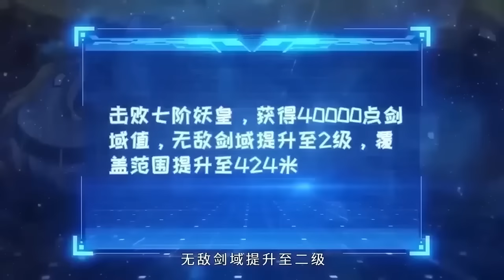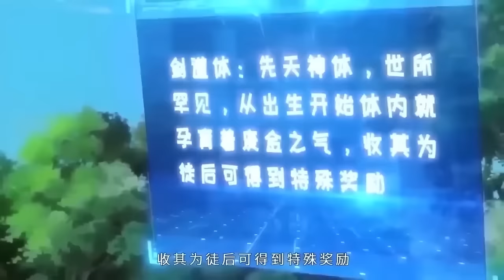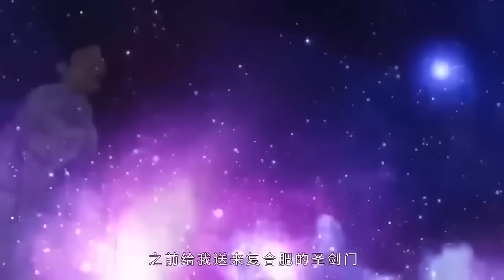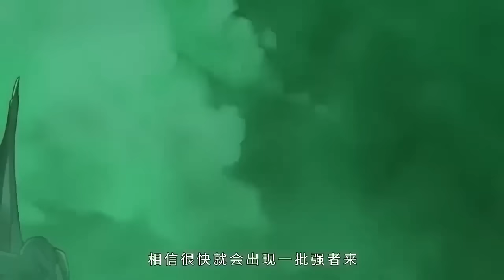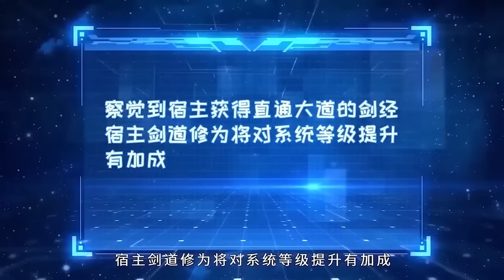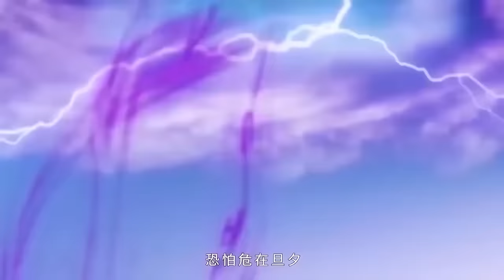《開局有劍域，我能茍成劍神\There is a Sword Field at the Beginning》第1-77集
00:00 加入Qixiang-YouTube会员 抢先看更多精彩动漫：

【故事簡介】
到異世界的張凡，好不容易成為修士，卻遭人陷害修為全失，生死存亡之際，遲來的系統上線，什麽神使、仙人、妖皇，在他面皆為土雞瓦狗，天下無敵的張凡也想一劍出鞘直破雲霄，但無敵劍域居然有範圍限製，為了擴展領域所需的經驗值，張凡只能引誘那些不懷好意的人前來，從此，此方世界多了一個他力壓無數天驕、一劍通神的傳說